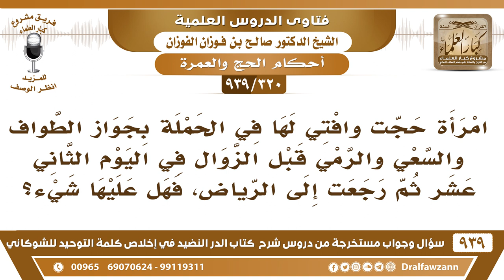[320 -939] امرأة حجت وافتي لها في الحملة بجواز الرمي قبل الزوال في اليوم الثاني عشر، فهل عليها شيء؟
-[320 -939] السؤال: فضيلة الشيخ وفقكم الله، امرأة حجت وافتي لها في الحملة بجواز الطواف والسعي والرمي قبل الزوال في اليوم الثاني عشر ثم رجعت إلى الرياض، فهل عليها شيء؟
الجواب: في ذمة من أفتاها في ذمة من أفتاها أما أنا أقول هذا لا يجوز.
للاشتراك في قناة الشيخ صالح الفوزان

للاستفسار والإقتراحات والدعم
رئيس الفريق
لمشروع كبار العلماء